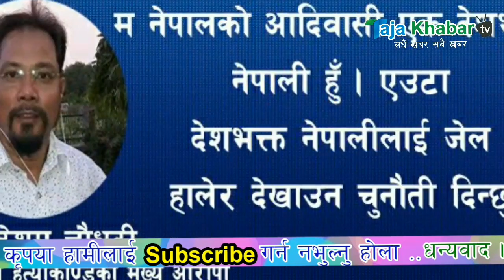टीकापुर घटनाका मुख्य योजनाकार रेशम चौधरीलाई १ करोड ७४ लाख क्षतिपूर्ति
टीकापुर घटनाका मुख्य योजनाकार भनिएका रेशम चौधरीलाई सरकारले १ करोड ७४ लाख क्षतिपूर्ति दिएको छ। टीकापुर घटनाको भोलिपल्ट ०७२ भदौ ८ गते भएको आगजनीका पीडितलाई राहत दिने क्रममा सरकारले चौधरीलाई सबैभन्दा बढी रकम उपलब्ध गराएको हो।